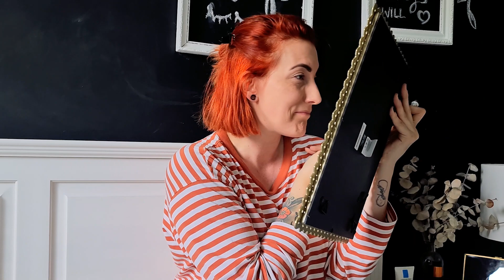My Daily Make-Up: Badezimmer-Tour, Make-Up Favoriten und Make-Up Declutter | Sabrina Sterntal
Welche Produkte verwende ich für mein tägliches Make-Up? Wie schminke ich mich und auf was möchte ich nicht verzichten? Diese und viele weitere Fragen beantworte ich in meinem neuen YouTube-Video, denn darin dreht sich alles um das Thema "Beauty". Ganz schön oberflächlich, gehört aber zu meiner Morgenroutine dazu.

Um euch alle wichtigen Infos gesammelt bieten zu können, folgt hier auch noch ein riesengroßer Guide an Produktempfehlungen rund um das Thema Make-Up Sortiment auf dem Blog:

Dort findet ihr Links zu allen Produkte, die ich verwendet habe.

▸ Gefilmt mit: Samsung Galaxy S20 Ultra* (PR-Sample)

Song 1: Ikson - Okay (Official)

*PR-Sample:
Alle mit einem * gekennzeichneten Kooperationspartner sind Teil einer Zusammenarbeit. Von mir beworbene Produkte wurden mir in solchen Fällen als PR-Sample oder kosten- und bedingungslos zur Verfügung gestellt. Beiträge die als Werbung/Anzeige gekennzeichnet sind wurden bezahlt.